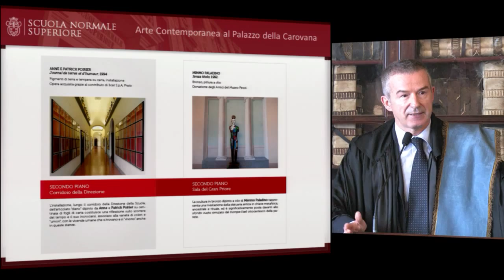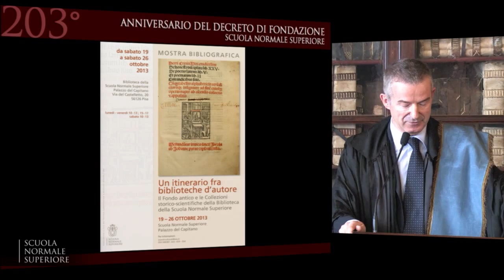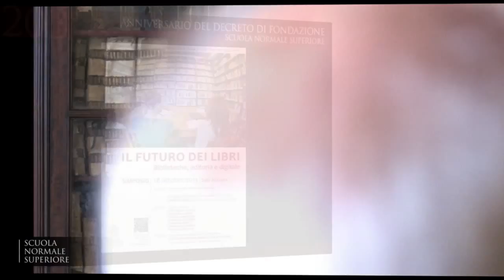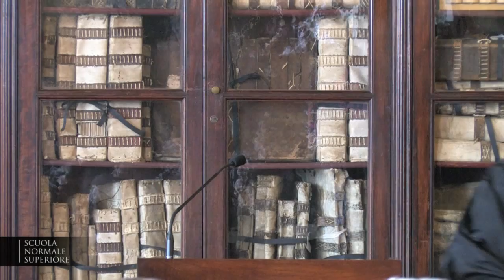Simposio - futuro dei libri. Biblioteche, editoria e digitale - 18 ottobre 2013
Antonella Agnoli, Giuliano Amato, Andrea Angiolini, Edoardo Barbieri, Massimo Bray, Michele Ciliberto, Claudio Ciociola

Biblioteche, editoria e digitale

18 ottobre 2013
Programma

ore 11.00 Inaugurazione dell'Anno Accademico
CLAUDIO CIOCIOLA | Il futuro dei libri: introduzione
MASSIMO BRAY | I libri beni comuni nel mondo digitale

ore 15.00 Tavola rotonda
ANTONELLA AGNOLI
GIULIANO AMATO
ANDREA ANGIOLINI
EDOARDO BARBIERI
MASSIMO BRAY
MICHELE CILIBERTO
CLAUDIO CIOCIOLA

ore 17.30 Inaugurazione della Mostra bibliografica
UN ITINERARIO FRA BIBLIOTECHE D'AUTORE
Palazzo del Capitano - via del Castelletto